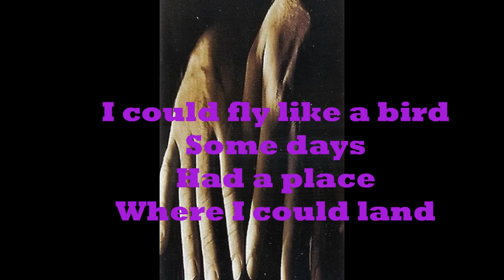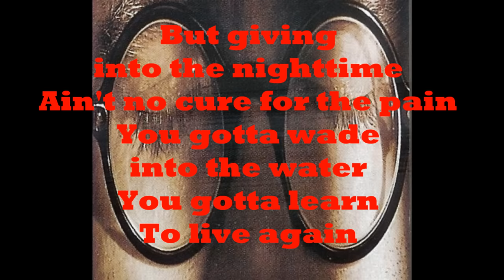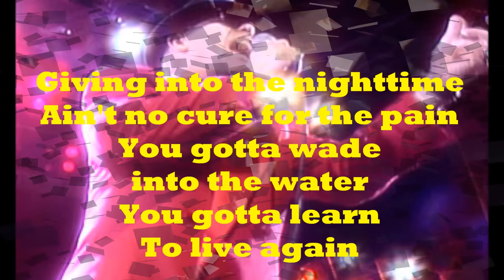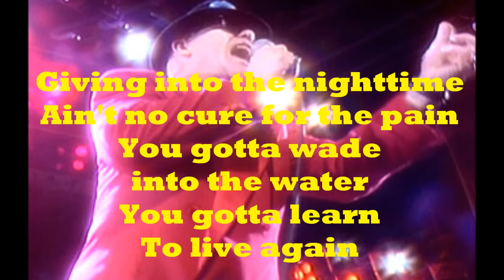Elton John - Healing Hands (1989) With Lyrics!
From Elton John's 1989 album "Sleeping with the Past" and also a top 40 single. The album was a thematic tribute from Elton John and lyricist Bernie Taupin to soul music from the sixties and seventies. This track was lyrically inspired by The Four Tops and “Reach Out, I’ll Be There,” with musical inspiration also from the spiritual soul group the Impressions.

Elton John: Keyboards & Vocals
Romeo Williams: Bass
Jonathan Moffat: Drums
Davey Johnstone: Guitars & Backing Vocals
Guy Babylon: Keyboards
Marlena Jeter, Natalie Jackson & Mortonette Jenkin: Backing Vocals
Produced by Chris Thomas in Denmark